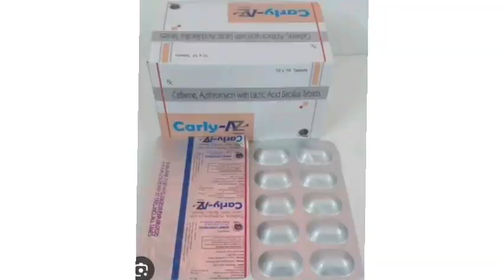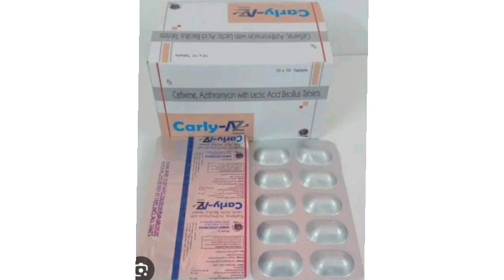Carly AZ Tablets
Carly AZ Tablets#azithromycin